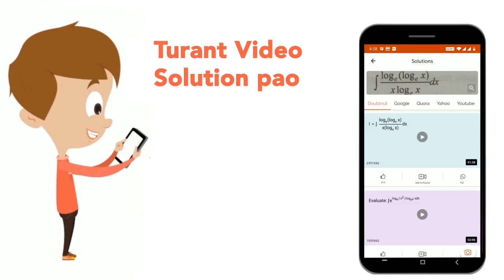Which of the following ions form most stable complex compound | CLASS 12 | D & P-BLOCK ELEMENTS ...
Which of the following ions form most stable complex compound
Class: 12
Subject: CHEMISTRY
Chapter: D & P-BLOCK ELEMENTS
Board:NEET

👉 Have Any Query? Ask Us.